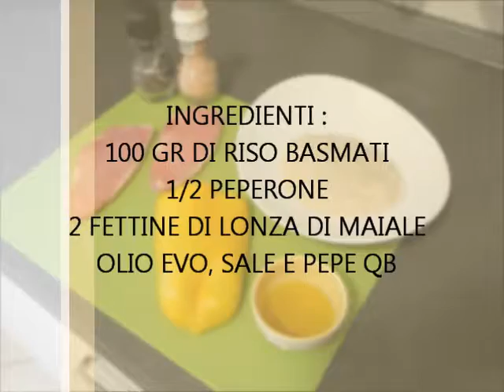lonza con peperoni e riso